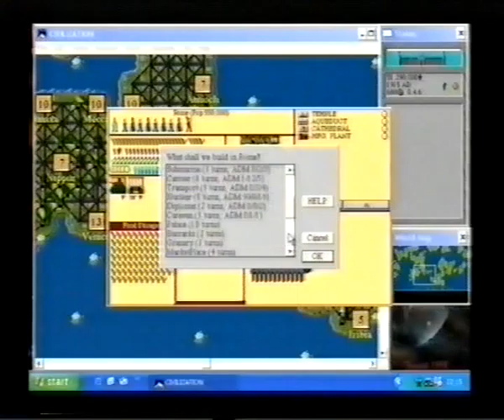Civilization for Windows, excerpt from a game, Part 5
Silent Gaming
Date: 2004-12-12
Game: Civilization for Windows
Platform: PC, Windows XP (in a virtual machine on GNU/Linux)
The remnants of a 10-hour game.